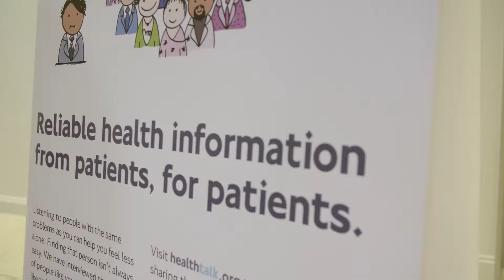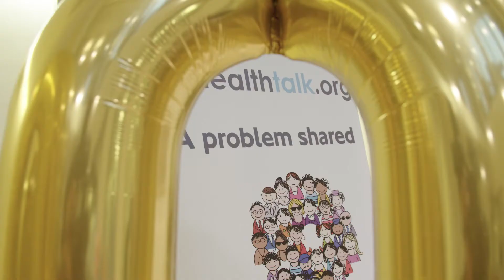Health Talk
Launch video celebrating the work of the charity Health Talk

Oxford Digital Media is a video production, filming and internet video company based in the centre of Oxford, making video and audio productions for broadcasters, publishers, global brands and SMEs.